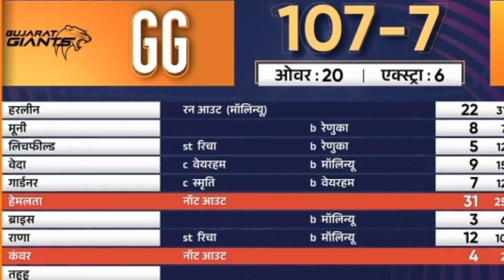RCB vs GG | स्मृति मंधाना की तूफानी पारी 😯 | wpl